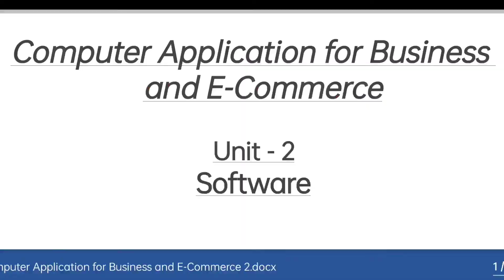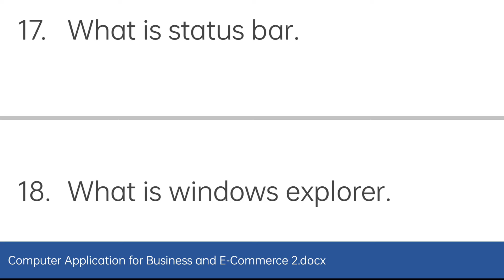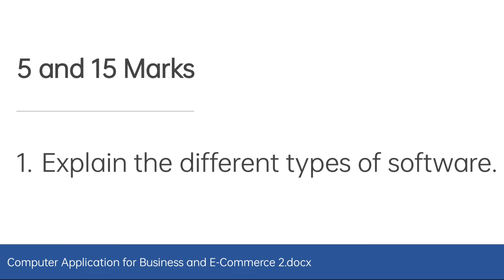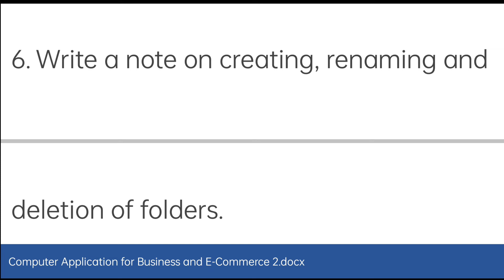2 Software Computer Application for Business & E-commerce important questions Bcom 6th Sem gulbarga